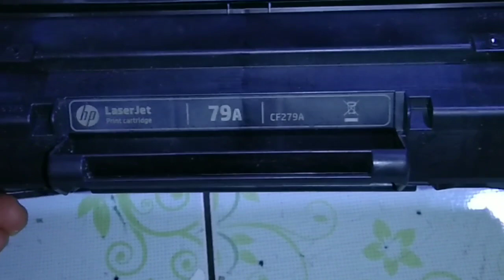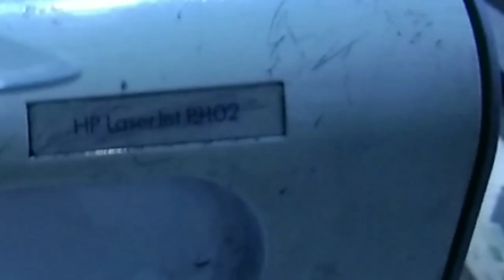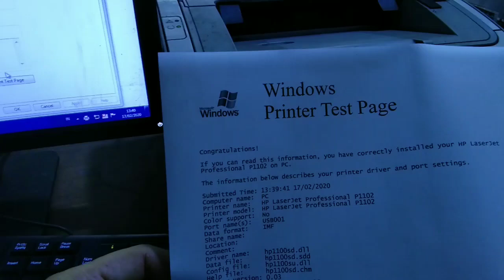Tutorial cara test printer 1102 menggunakan cartridge hp 79a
Video ini menerangkan tentang Cara test printer 1102 menggunakan cartridge hp 79a -hemat printer#cartridge79a

minat toner 85a:klik link👇🏼